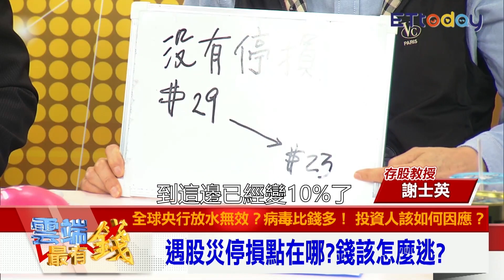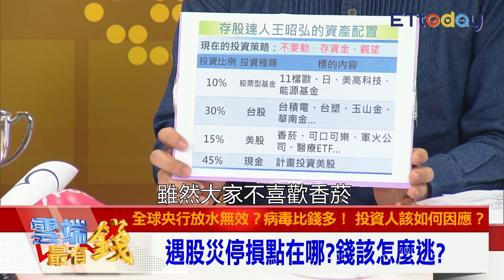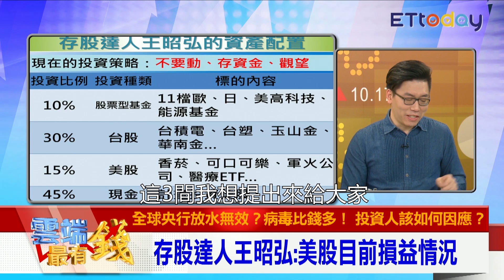[中文字幕] 遇股災王昭弘停損看體質 存股教授靠2策略沒虧過！｜雲端最有錢EP90精華